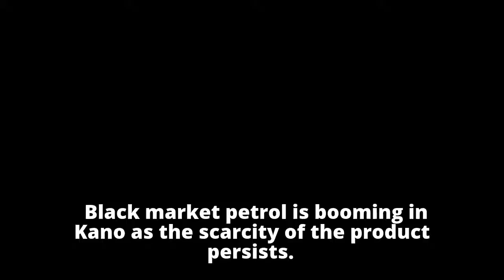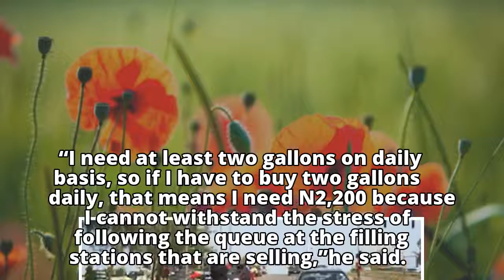Scarcity: Black market petrol booms in Kano